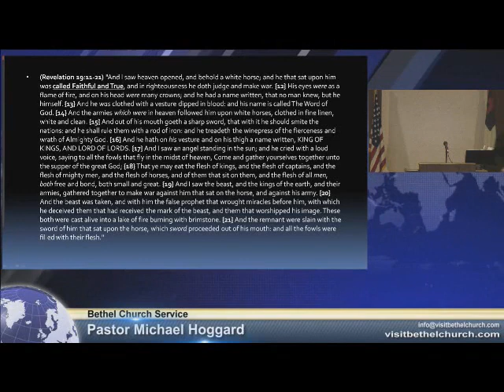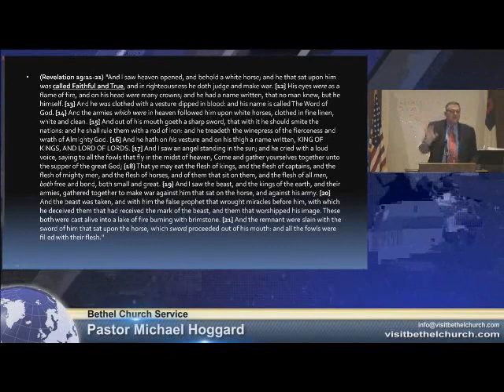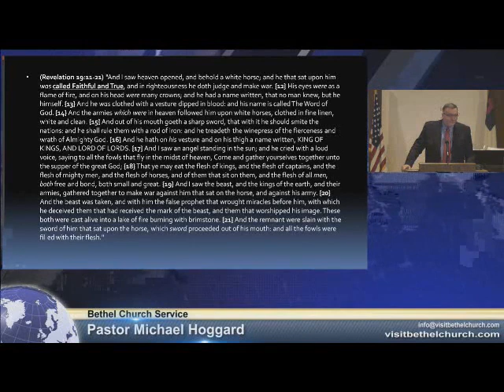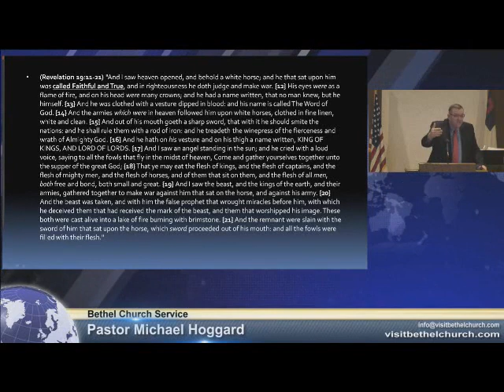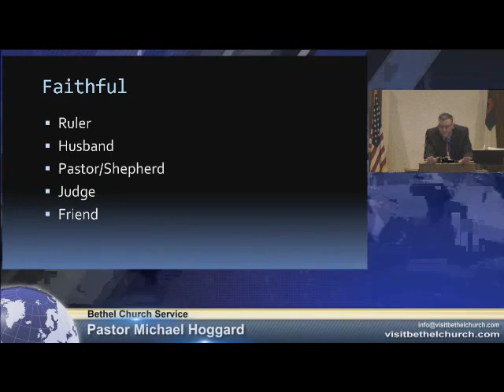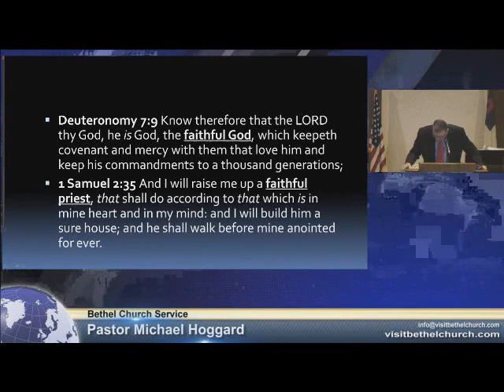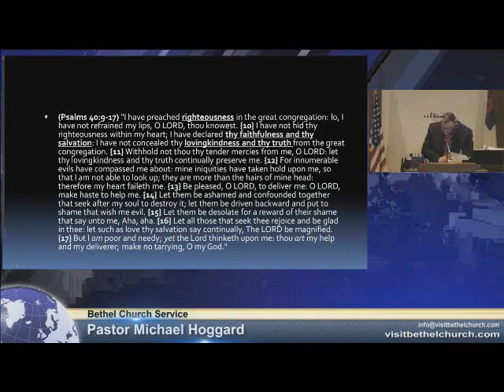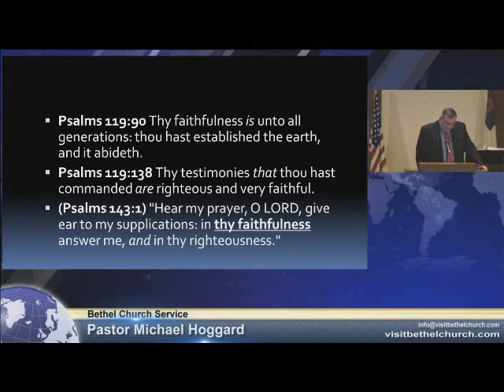Jesus, Faithful and True - Mike Hoggard